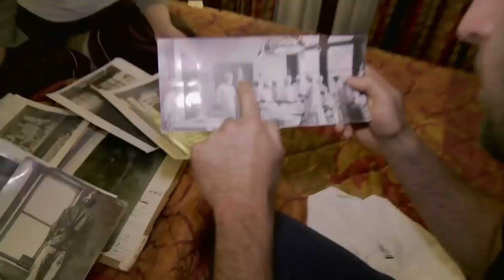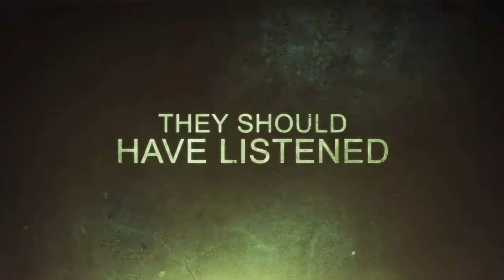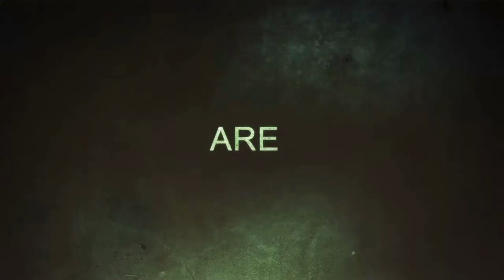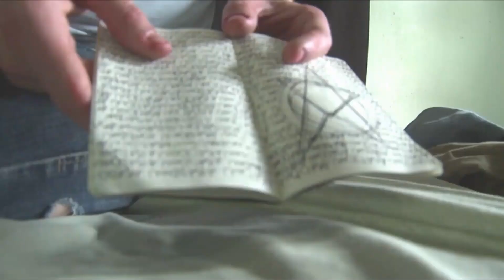TOP 10 UNDERRATED FOUND FOOTAGE MOVIES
Are you fan of found footage films or mock documentary movies. Here is a run down of 10 found footage movies that we have reviewed here that you may not have seen